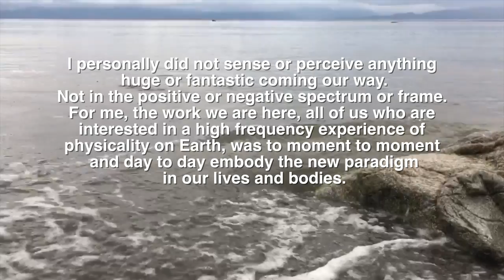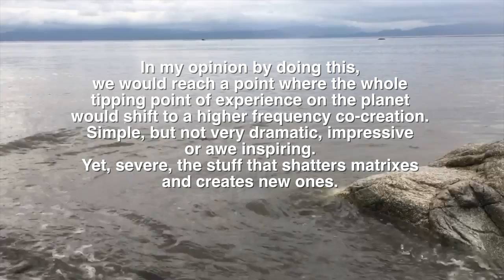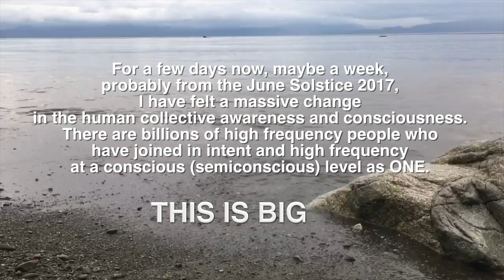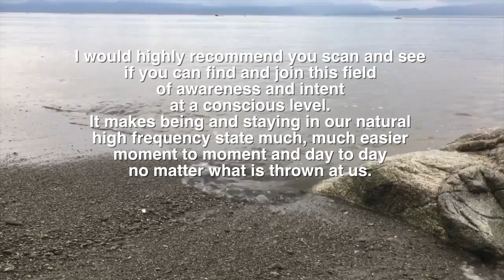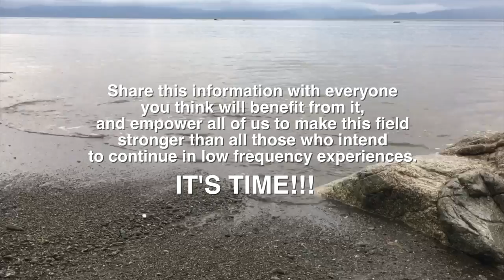Are you waiting for the EVENT? Well, it happened. Inelia Benz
Many people have been predicting an event, or shift, to happen on Earth. The interpretations of the nature and shape of this shift varied greatly in scope and nature depending on who was seeing or sensing it.

I personally did not sense or perceive anything huge or fantastic coming our way. Not in the positive or negative spectrum or frame. For me, the work we are here, all of us who are interested in a high frequency experience of physicality on Earth, was to moment to moment and day to day embody the new paradigm in our lives and bodies.

In my opinion by doing this, we would reach a point where the whole tipping point of experience on the planet would shift to a higher frequency co-creation. Simple, but not very dramatic, impressive or awe inspiring. Yet, severe, the stuff that shatters matrixes and creates new ones.

Every day, several times a day, I scan different areas of awareness. The Earth (Gaia), our human collective, the universal collective, different species collectives, the frequency of where we are, our matrixes, and much more. It’s part of my daily routine.

For a few days now, maybe a week, I have felt a massive change in the human collective awareness and consciousness. There are billions of high frequency people who have joined in intent and high frequency at a conscious (semiconscious) level as ONE.

This is BIG. This is the biggest change in our timeline I have detected since I was born.

The power of this field of awareness and the power of intent (high frequency experience on Earth) is massive!

What does this mean for us? It means that as we join this field of awareness, we make it stronger and it makes us stronger.

I would highly recommend you scan and see if you can find and join this field of awareness and intent at a conscious level. It makes being and staying in our natural high frequency state much, much easier moment to moment and day to day no matter what is thrown at us.

It makes it easier to see and remove low frequency programs of enslavement. It makes it easier to converse and deal with those individuals who are not, and not ever, going to join us in our choice of having high frequency experiences on Earth.

This is a huge change in our capacities, awareness, abilities and power.  It is HUGE.

Share this information with everyone you think will benefit from it, and empower all of us to make this field stronger than all those who intend to continue in low frequency experiences.

It’s time!